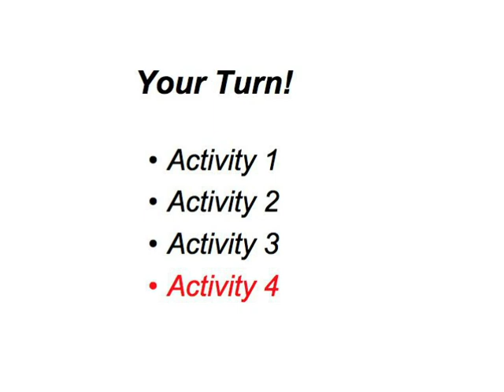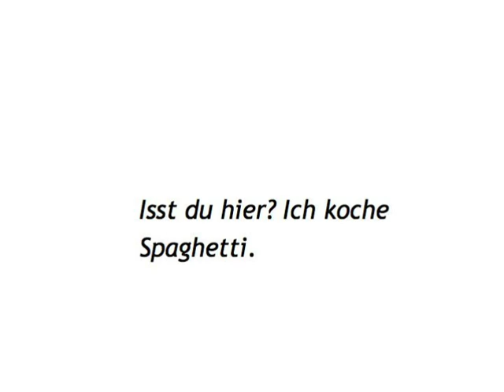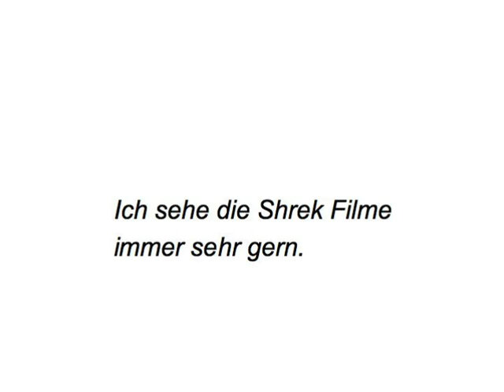Irregular Verbs — your turn 4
Irregular Verbs digital booklet is printable material, including a script of the video, grammar tables, and some of the learning games

Fill in the blanks to reproduce the conversation between Holger and Michael.

Build your vocabulary by working with words from the conversation between Holger and Michael!